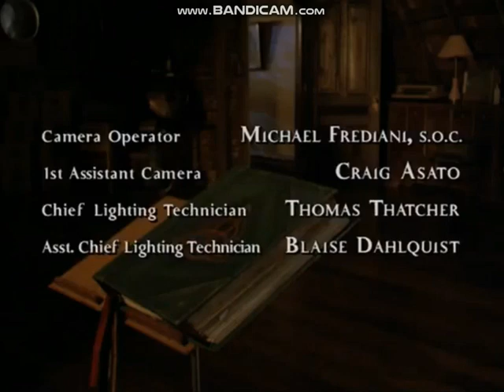Spelling Television Inc./Paramount Television (2001)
From a 2001 episode of "Charmed" (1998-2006).